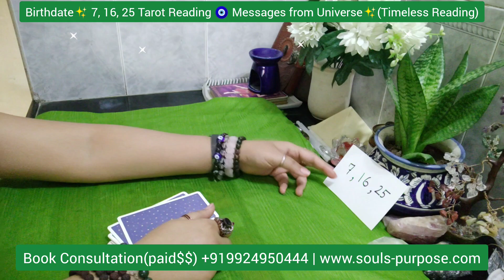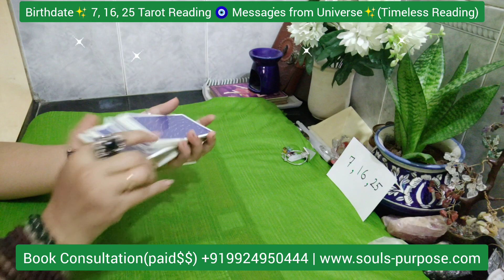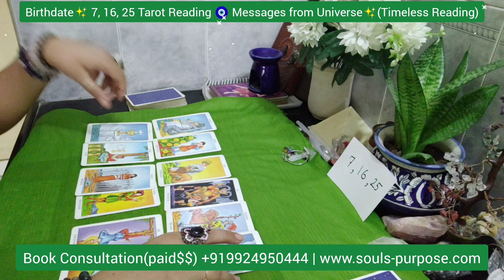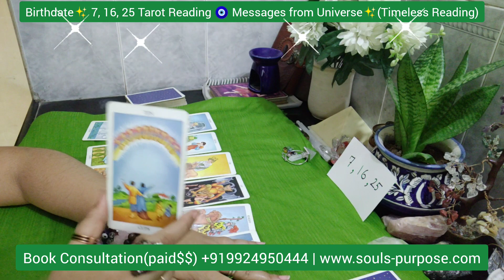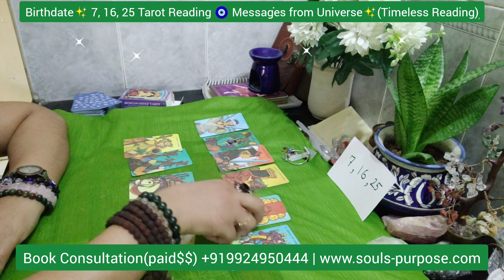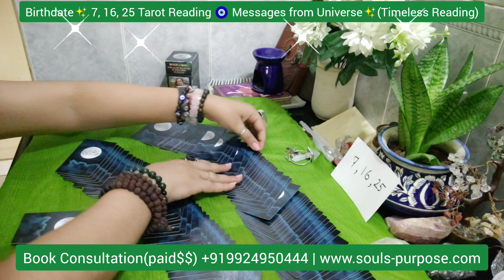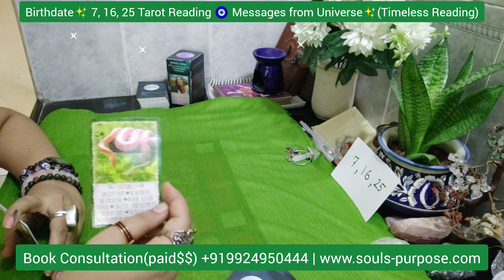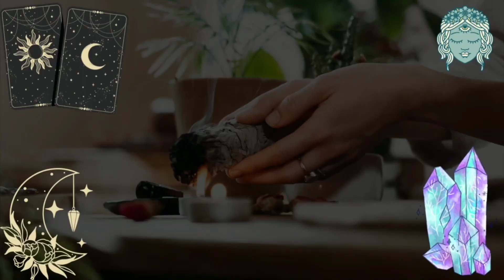Birthdate✨ 7, 16, 25 Tarot Reading 🧿 Messages from Universe✨(Timeless Reading)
if your Birth Date totals to no.7 then this video is for you. Check out what to do, what not to do, things to avoid and Messages from Universe